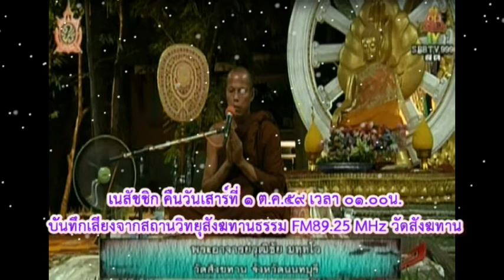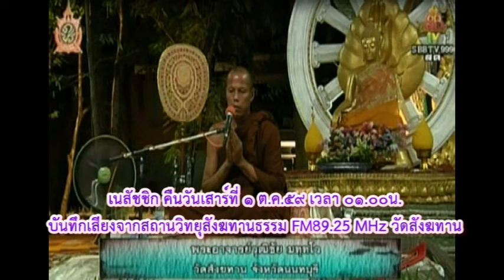วันเสาร์ที่ ๑ ต.ค.๕๙ เวลา ๐๑.๐๐น.พระวุฒิชัย มททโว วัดสังฆทาน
Meditation centre

อ้างอิงจาก